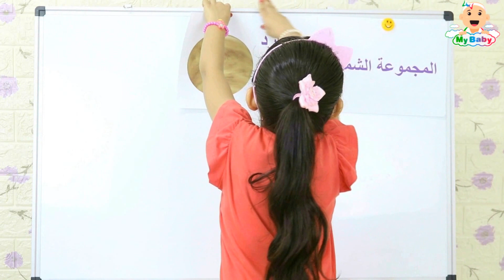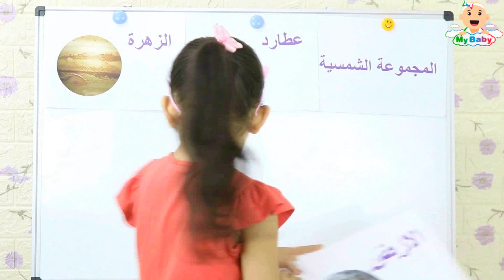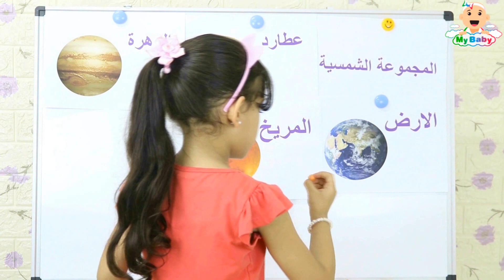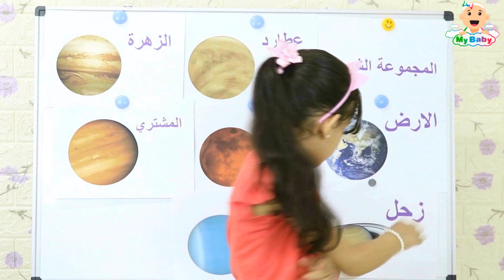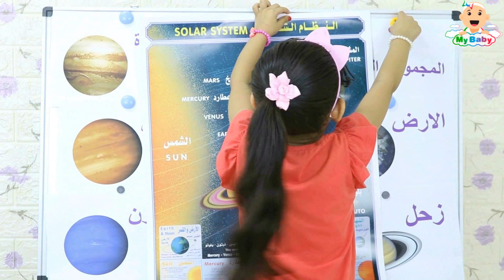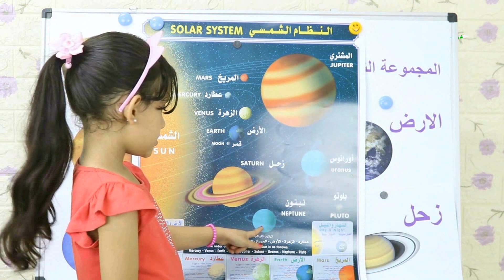تعليم اسماء الكواكب للأطفال | المجموعة الشمسية | Learn Planet Names in Arabic for Kids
"المجموعة الشمسية" تعريف بالمجموعة الشمية والكواكب بالصور عن طريق المبدعه غلا
عطارد - الزهرة - الارض - االمريخ - المشتري - زحل - اورانوس - نبتون
المجموعة الشمسية للاطفال
المجموعة الشمسية والكواكب
المجموعة الشمسية
الكواكب للاطفال
الكواكب والمجموعة الشمسية
كواكب المجموعة الشمسية
تعليم اسماء الكواكب باللغة العربية للأطفال  المجموعة الشمسية
Learn Planet Names in Arabic for Kids
تعلم اسماء الكواكب باللغة العربية
 تعلم أسماء الكواكب للأطفال
تعليم كواكب المجموعة الشمسية للأطفال
النظام الشمسي مع الصور والشرح
كواكب المجموعة الشمسية  اسماء الكواكب  Planets تعليم الأطفال
هل تعلم؟  الفضاء و المجموعة الشمسية
نشيد الكواكب  تعليم اسماء كواكب المجموعة الشمسية للأطفال  بدون ايقاع
أغنية الكواكب  اغاني اطفال
أغنية الكواكب
 كيف تصنع كواكب من النظام الشمسي للمشاريع العلمية ومعارض الفضاء
 مفردات الاطفال  النظام الشمسي - الكواكب
Solar System Planets Song Planets song Kids learn the names and location of the planets
صوت بلوتو مرعب  إستمع إلى الأصوات الحقيقية للكواكب في مجموعتنا الشمسية
كواكب المجموعة الشمسية
نطق اسماء الكواكب
الكواكب - المجموعة الشمسية  عالم الفضاء
 تعليم أسماء الكواكب للأطفال باللغة العربية
تعليم اسماء الكواكب للاطفال
رحلة عبر الكون
PLANETS in Arabic - Atfal TV
أسماء الكواكب باللغة العربية
استمع إلى صوت كوكب الأرض وصوت الكواكب الأخرى ستندهش عند سماعها
ترتيب كواكب المجموعة الشمسية حسب الأحجام  ما هو أكبر كوكب؟
كواكب المجموعة الشمسية
اسماء الكواكب
نطق الكواكب
Planets Name
المجموعة الشمسية  فيديو تعليمي للاطفال
أغنية المجموعة الشمسية
إنتاج قناة MY Baby معلومات مذهلة عن المجموعة الشمسية

تعليم_الاطفال بطريقة سهلة للأطفال الابتدائية | الروضة | التمهيدي | مرحلة ماقبل المدرسة